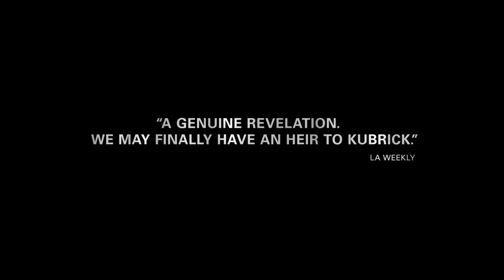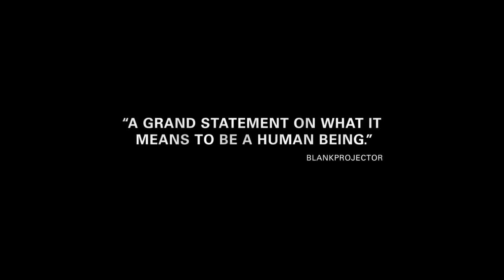#1199 - UNDER THE SKIN [JONATHAN GLAZER, 2013]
1001 Movies You Must See

Title: Under the Skin
English Title: Under the Skin
Year: 2013
Director: Jonathan Glazer
Producers: James Wilson & Nick Wechsler
Genre: Drama / Horror / Sci-Fi / Thriller
Country: UK / USA / Switzerland / Poland
Language: English
Cinematography: Daniel Landin
Written By: Walter Campbell & Jonathan Glazer / Based on: Under the Skin by Michel Faber
Edition: Paul Watts
Production Design: Chris Oddy (Production Design), Emer O'Sullivan (Art Direction)
Costume Design: Steven Noble
Casting By: Kahleen Crawford
Cast: Scarlett Johansson
Production Company: BFI & Film4
Distribution: StudioCanal & A24
Running Time: 108 minutes
Color: Color
Sound: Sound